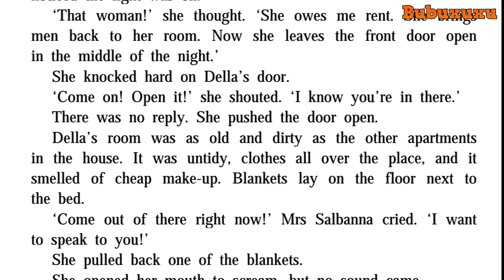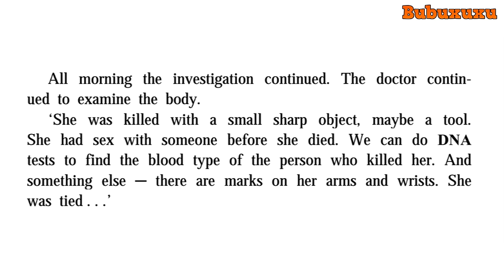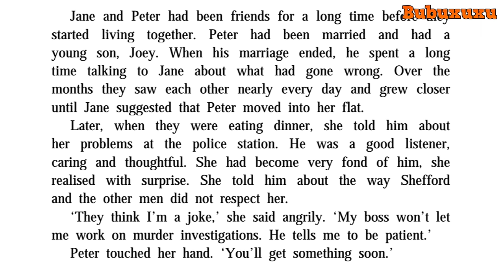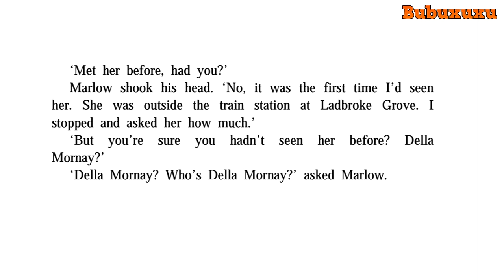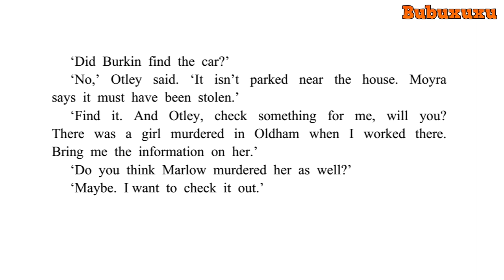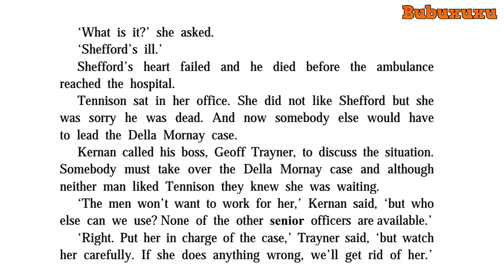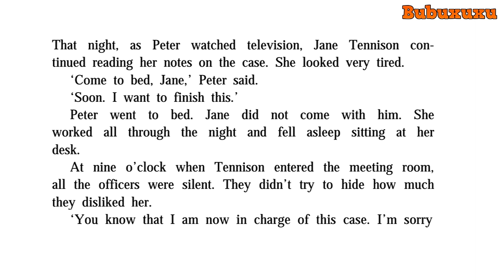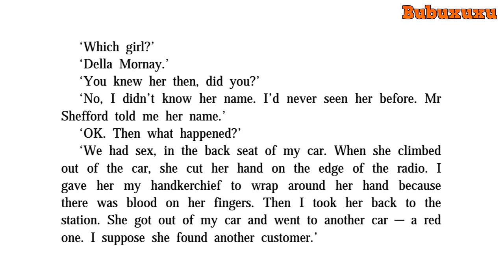Learn English Through Story | Prime Suspect part 1 | Lynda La Plante Audiobook